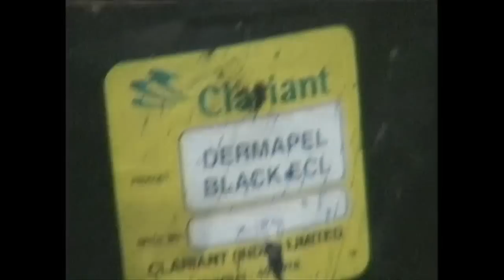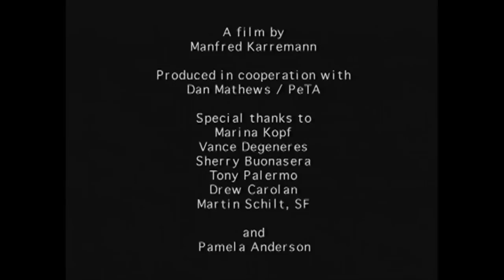The Skins Trade in India, Narrated by Pamela Anderson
Pamela Anderson takes a graphic and unflinching look at India's gruesome leather trade. You can help Pamela Anderson put a stop to this cruelty by going leather-free and sharing this PETA US video with your friends.